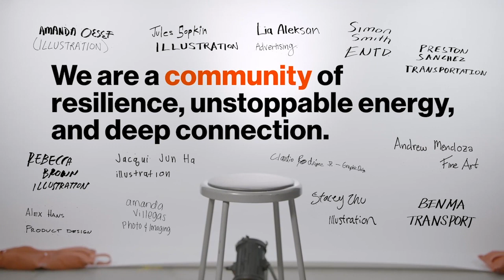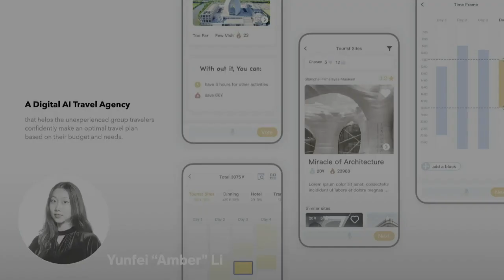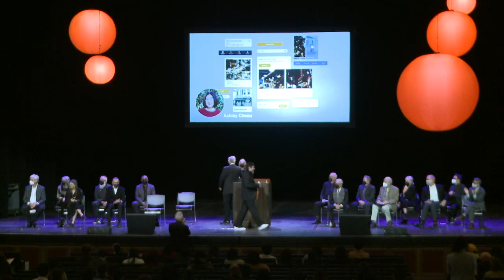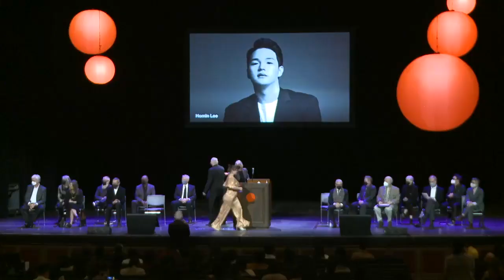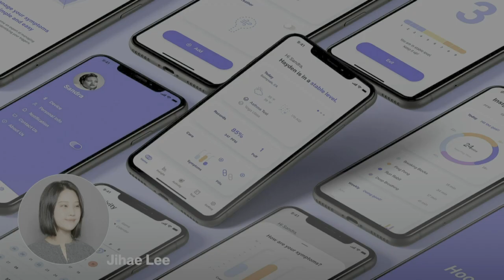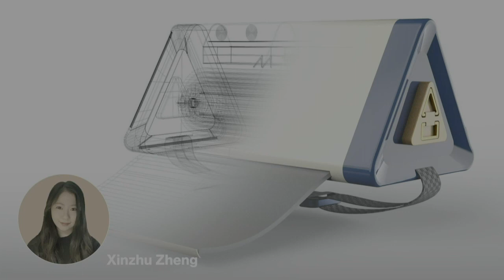Graduation Fall 2021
Relive ArtCenter's Fall 2021 Graduation Ceremony!

And be sure to visit ArtCenter's virtual grad show at:
gradshow.artcenter.edu